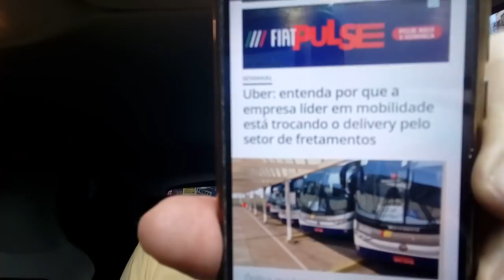Infelizmente, a Toyota se associou ao p@rasita Uber !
Portal Terra 24/06/20
" Toyota tem participação de U$ 293 Milhões na Uber".
Isto é Dinheiro 17/01/22 por Beto Silva
"Uber: entenda por que a empresa líder em mobilidade está trocando o delivery pelo setor de fretamentos".